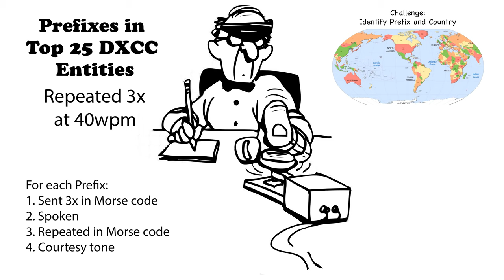Callsign Prefixes for Top 25 DXCC Repeated 40wpm